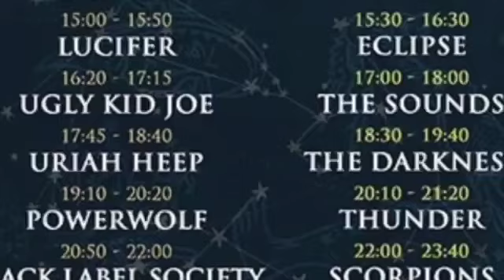Atlas Rock i Gävle 5 juni 2022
travels, resor, adventure